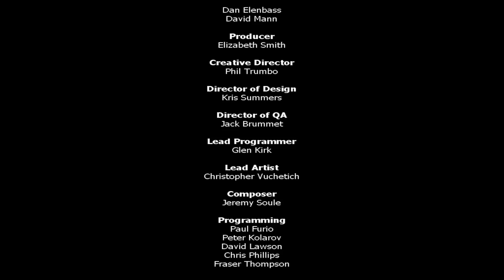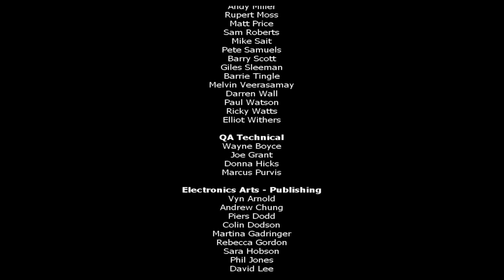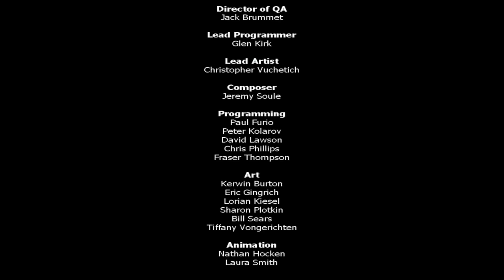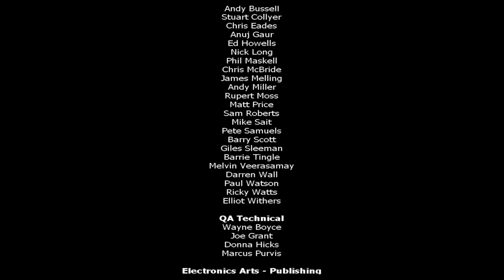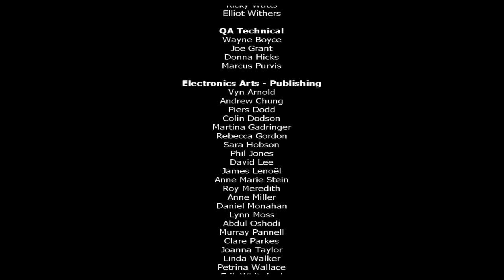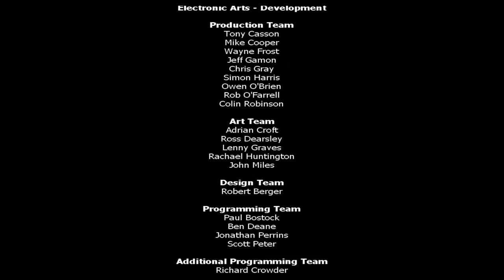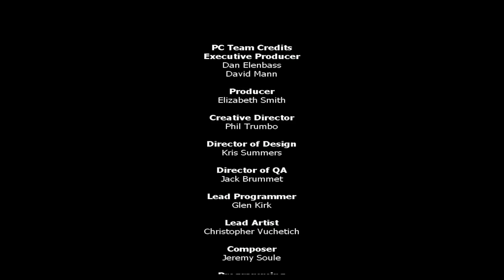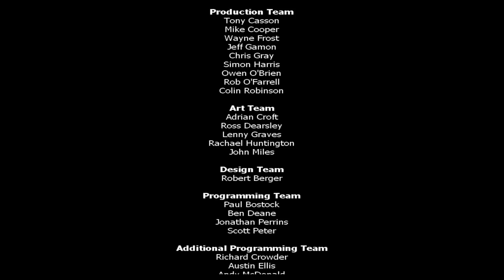Sanchez Games [WALKTHROUGH] - HARRY POTTER AND THE PHILOSOPHER'S STONE (PC) - PART #18 - FINALE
Sanchez Games CHECK DESCRIPTION FOR DETAILS !

Welcome to my video walkthrough series of Harry Potter and the Philosopher's Stone, provided with commentary and videos rendered in 1080p HD quality. The aim of the series is to show you how to complete this game 100% in an efficient way, while I take my trip to memory lane as I play along. To clarify, a 100% in this game is defined by achieving maximum House Points by completing all four rounds of the Spell Lessons, collecting all Challenge Stars, and complete the flying lessons. Furthermore, collecting all 25 Wizard Cards is considered an essential part of completing the game.

In this eighteenth and final part, we beat Voldemort and win the House Cup because Dumbledore likes to manipulate the game on its own! This concludes the Walkthrough Series for Harry Potter and the Philosopher's Stone, but what's next in store?

WIZARD CARDS CHECKLIST
- Wizard Card #25 - Harry Potter - 9:54

Please note that this walkthrough is recorded in different sessions. This means that continuous gameplay is recorded for roughly about an hour, which is then divided into several parts as Lux sees fit. Therefore, do not be confused with random greetings and goodbyes in several parts throughout this series.

Harry Potter and the Philosopher's Stone (known as Harry Potter and the Sorcerer's Stone in the United States) is an Electronic Arts multi-platform action-adventure with heavy platformer elements video game. Philosopher's Stone was initially developed for the PlayStation, Microsoft Windows, Game Boy Color, Game Boy Advance and Mac OS X, and was re-made two years later for the PlayStation 2, Xbox and Nintendo GameCube. The first version of the game was released on 15 November 2001 in North America, in Australia and Europe on 16 November and in Japan on 1 December 2001. The second version was released in North America on 9 December 2003, in Japan on 11 December and in Australia and Europe on 12 December.The PC version was developed by software company KnowWonder and was built on the Unreal Engine which allowed for it to play on both software and hardware-accelerated modes. (Source: Wikipedia)

Footage recorded: April 25th, 2016
Game: Harry Potter and the Philosopher's Stone (PC)
Player: Luxatus Patella (MechaRaptor)